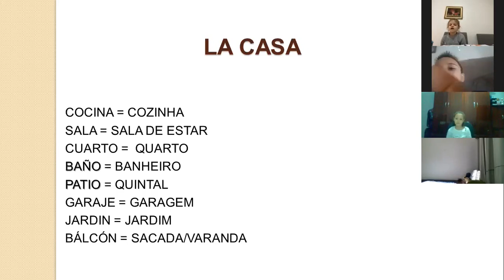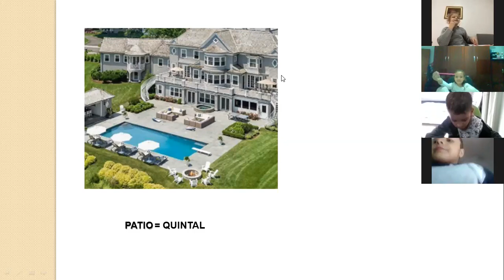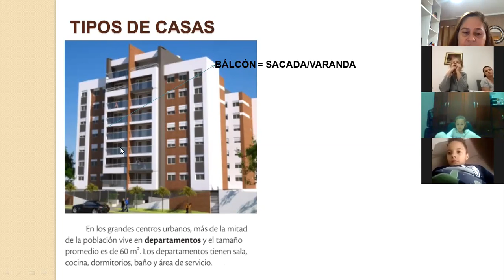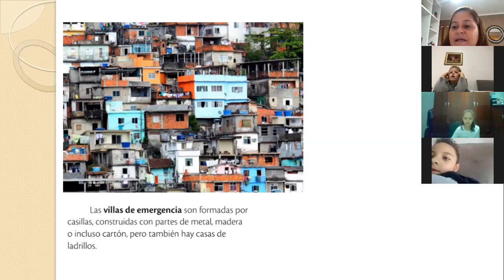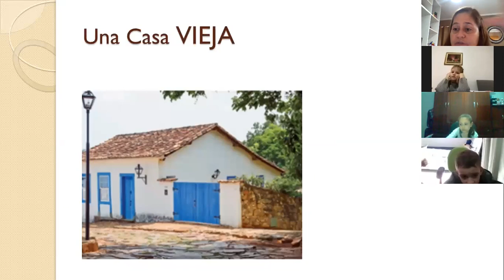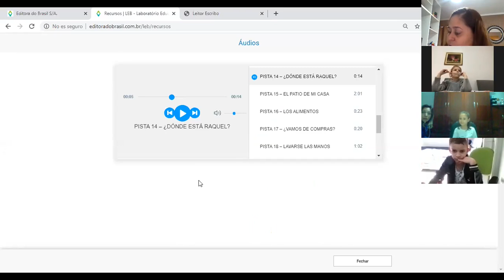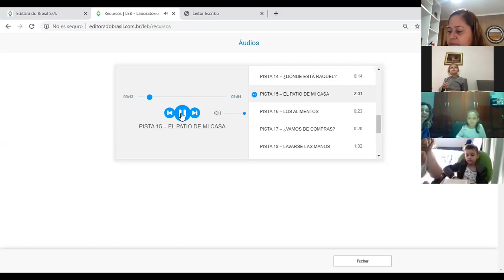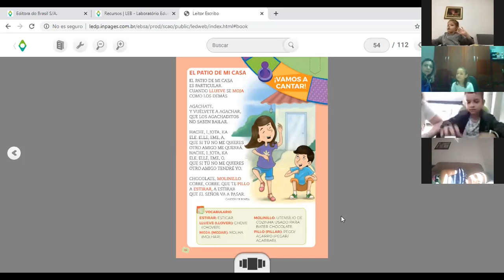1º ano A-B - 6º aula de espanhol- Dia 18/06/2020